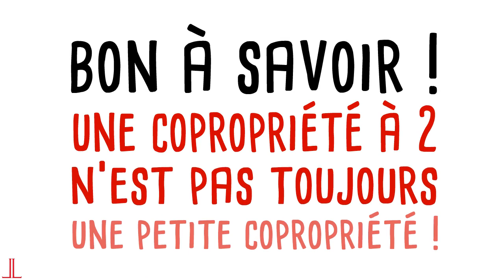Réforme de la copropriété : la prise de décision change de visage.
Avec l’ordonnance du 30 octobre 2019 ayant réformé le droit de la copropriété, la prise de décision change de visage à partir du 1er juin 2020. Découvrez ces changements dans une vidéo de 2 min seulement. Vidéo élaborée avec l'aide précieuse d'Yves Rouquet, Rédacteur en chef du pôle civil et immobilier des Éditions Dalloz.